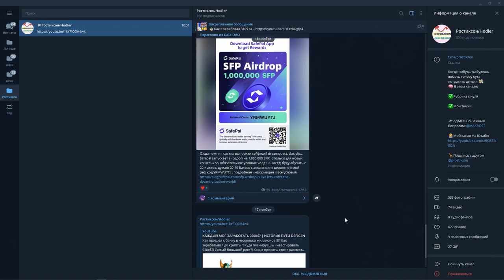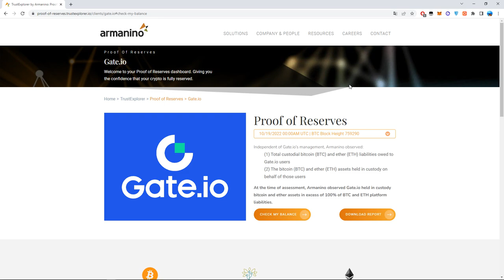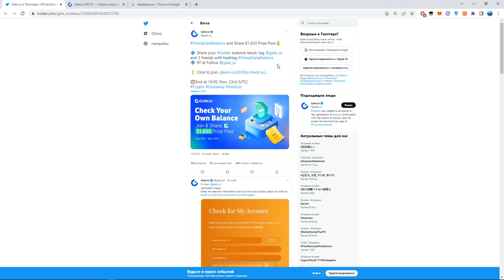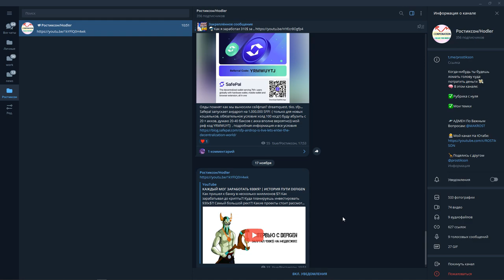Есть ли криптовалюта у биржи Gate io/Конкурс от Биржи GATE io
2) Копия булл икс, говорят не отличается, тоже попробуй, чисто дизайн отличается, мне больше булл икс, но я пробовал оба

4) Тут просто, удобно покупать с телефона, прям вайбик, иметь на готове стоит

5) Бонк бот, крутой старичок, кто понял, тот понял

7) Маестро также как Троян, очень удобно флипать в дороге с телефона

9) Блум Солана, окей новичок ничего не могу сказать

13) База если торгуете Трон лучше нет, это Bull X это фирма

Всем Привет!Я покупаю криптовалюту)
СОВЕТЫ начинающим:
1)Начните со спотового рынка,а только потом переходите на фьючерсы и что-либо подобное(лучше через месяц).

2) Покупайте только на ту сумму,которую вы можете потерять,и будьте готовы ждать.

3)Изучайте графики,смотрите на недельный,месячый график,и вы примерно поймёте на каком этапе находится сейчас монета,и если она на максимуме,стоит ли ее покупать?

4)Стоит ли покупать новые монеты?Да!Но нет!Более 90% может потерять свою стоимость в разы,поэтому лучше начните с топ 10 криптовалют,топ 50 максимум!

6)На рынке,как и в жизни,что-то модно,а что вышло из моды,а что-то выйдет из моды,а что-то будет вечно...Будьте аккуратны)
7)Если вы потеряли деньги,не пытайтесь через секунду  восстановить и приумножить,лучше сделайте паузу.

8)Будьте аккуратны с новостями,у каждой новости есть свой автор и свой выгодоприобретатель..

9)Не верьте в вечный рост

10)Помните зачем вы пришли,за прибылью!

11)Точно знающих будущее не бывает!